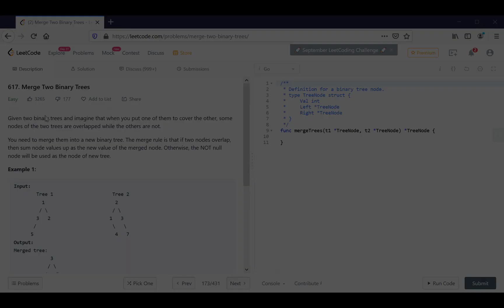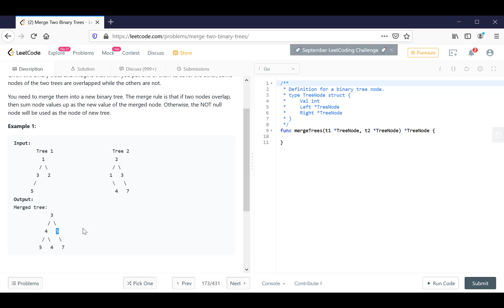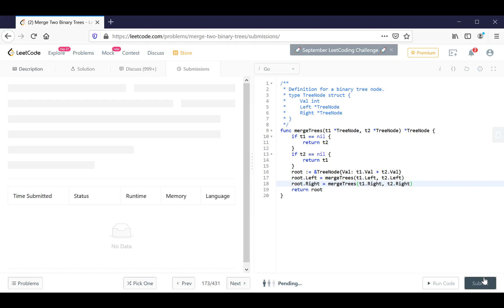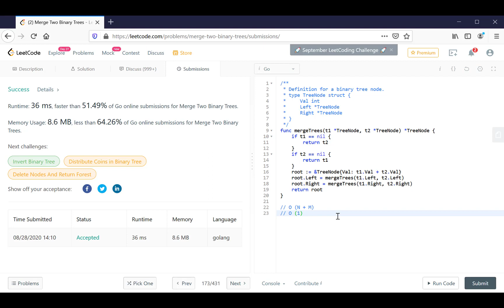Vol191 - Leetcode - Problem 617 - Merge two binary trees - Golang - Phỏng vấn - Thuật toán